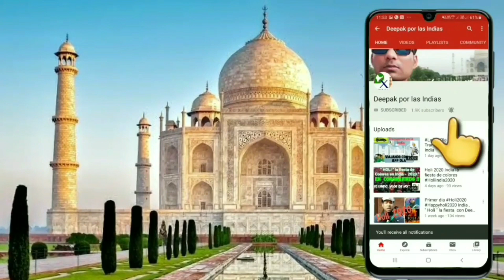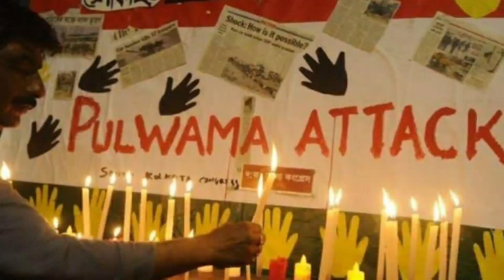San Valentin en India | Por qué no celebran ?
Saludos chicos. Feliz fiesta San Valentin españoles y latinos. que estén bien y pasen super lindo su día con sus parejas... ❤❤

Aquí  en India les cuento que nunca ha existido cosa como San Valentin o algo jeje ni celebramos en India..  bueno si será por copiar o influenciarnos de la cultura Americana - Occidental.
Y Ni nada de días o algo.. 😂😂😀😀

Aqui les dire el día de San dia Valentin Indio o Desi de la India es solo
 " Karwa Chouth " amigos...

Qué es Karwa Choth ?  Cuándo se celebra?  y qué hacen este día... todo muy lindo y bonito ritual que realizan este dia ❤❤
No olviden de ver estos dos vlogs por favor Mmm el San Valentin de la India ---

                                      Y
El 14 de febrero celebran en India como el dia de
 " Matra Pitra Pujan Diwas "
( El día de adoración a nuestros padres)  más adelante contaremos en otro post cómo es la historia de ese día 14 de febrero de adorar a los padres quien nos dio la vida...

Comparte la información con todos. 🙏🙏🙏🇮🇳🇮🇳

Namaste Dosto -- Cada cultura es bella y hermosa.. Seguro que bodas en su país también son tan hermosas como las de India.. pero si quieren saber cómo son las bodas de la India..miren estos temas abajo aprenderán y conocerán la India cómo es exactamente.

Serie de Boda Hindú Vlogs  en Español por nativo
Deepak por las Indias  🇮🇳🇮🇳🇮🇳🇮🇳🙏🙏

1- Fiesta Pre - matrimonial vlog -- llamada Ladies Sangeet fiesta de mujeres cómo bailan, cantan, celebran y compartír la felicidad de la Novia ( Dulhan) con los familiares

2- Decoración de la Boda Hindú Vlog cuánto gastan ? Cómo son las cosas etc etc

3- Cuando Novio hindú monta la Yegua !! Vlog   Rituales  con Yegua , Arti de novio , Adorar bomba Manual etc etc --

4 - La Novia Hindú y su entrada en Boda bailando Vlog  Comidas , Luz , Trono , Ritual de collar  Varmala etc etc

5  - Rituales de Saptpadi 7 pasos alrededor del fuego Vlog . ¿ qué significa todo ?  Etc etc

Ya vamos continuando los vlogs de Boda Hindú Solo por Deepak por las Indias, Youtube 🇮🇳🇮🇳🇮🇳

Síganme  por  Instagram para fotos y stories diarios --

Para aprender Hindi curso profesional mandenme DM mensaje directo al Instagram o Whatsapearme

Viajar a la India paquetes tours ---  + 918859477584